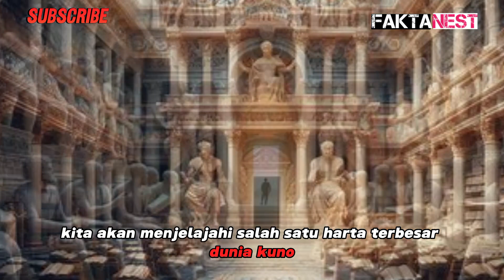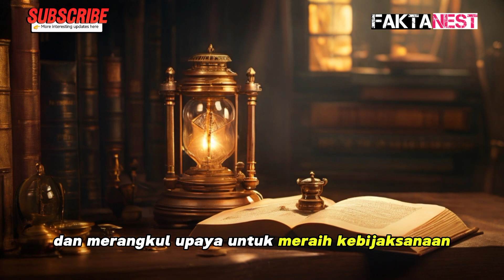Fakta Sejarah Perpustakaan Besar Aleksandria